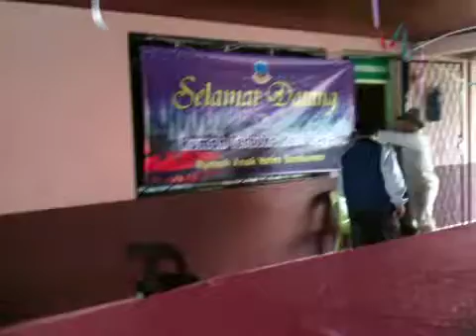video5.mov: GAS D6 Last Ride